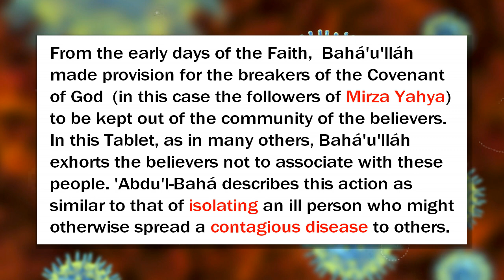Baha'i Faith, Spiritual Health and Isolation of Spiritually ill people.